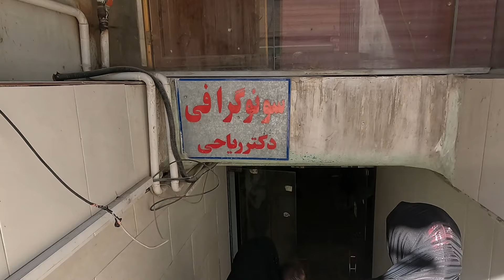Taking Nazanin to the doctor to check her kidney problem